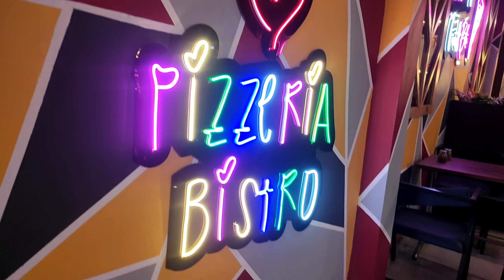Car Chalane ke upper hui ladai. 😱😡 || Cafe Walo ne ki F.I.R 😅🤣